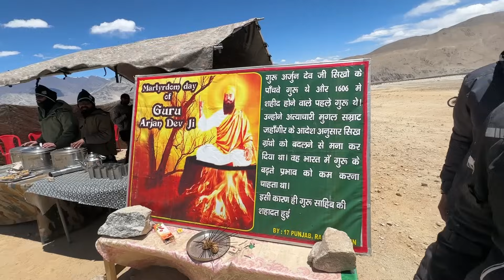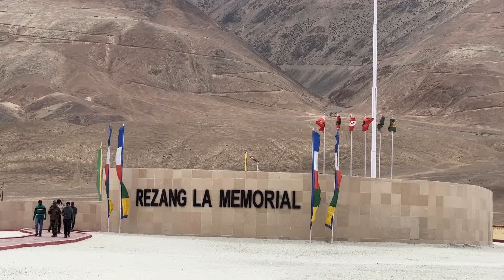PANGONG Lake to CHUSHUL to REZANG LA to NYOMA | Exploring TSAGA LA | Ladakh Ride 2024 | SJ VLOGS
Book our Homestay : 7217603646 (for hotel booking only)

About the host :

Hello, My name is Shubham. I am from Bihar, India. I love to travel and film my experience. I left my job to travel around the world. I ride, make videos and put it on Internet. I am active on Youtube, Instagram and Facebook.

My Camera Gears :

My Main Camera

My Secondary Camera

My Gopro Camera

Wireless Mic For DSLR

Mic for Gopro

Biking Accessories :

Mobile Holder For Bike

Tyre Inflator